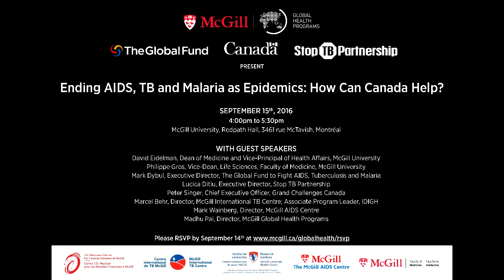How McGill Student Kaitlin Anstett is helping end AIDS for Good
Hear McGill AIDS Centre PhD Candidate Kaitlin Anstett talk about how she is helping to End AIDS for Good. Learn more about how Canada can help end AIDS, TB and Malaria for Good on September 15.